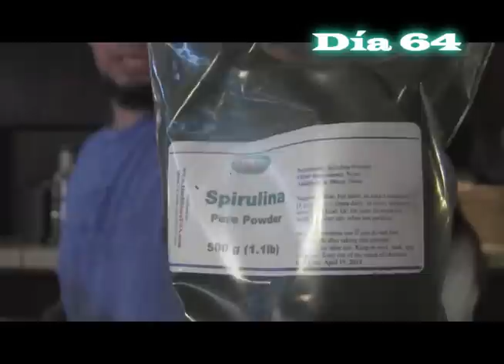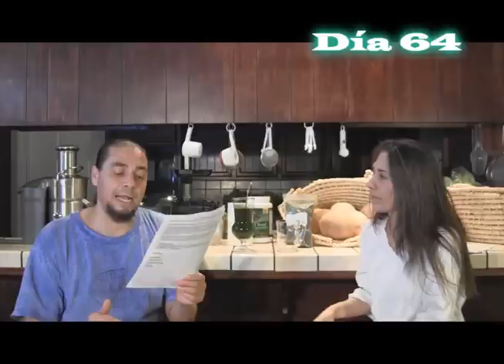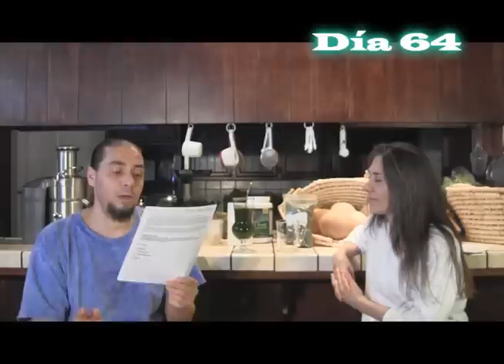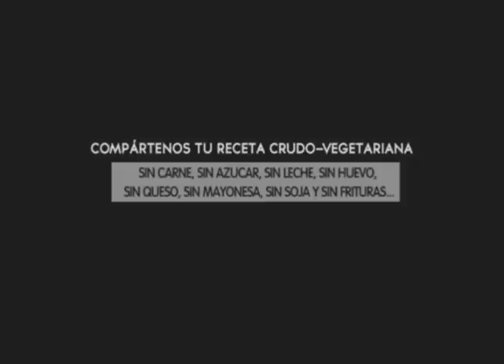Día 64 DAR